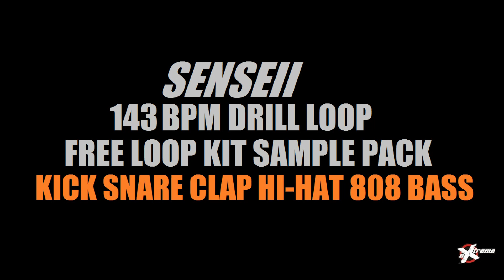143 BPM Free UK Drill Senseii Producer Loop Kick Snare Clap Hi-Hat Slide 808 Preset Pattern Stem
Free Senseii UK Drill Slide Glide Bassline Boom Bap Underground Classic Lofi Vinyl MPC Hip-Hop Trap Type Beat Trap Best Rap Groovy Drum Loop Pattern Snareroll 808 Glide Bass Loop Drumkit Sample Pack Stems Producer Drumkit Freestyle Rap Chants Riser Effect Adlibs Chants Cuts Vox Drum Drill Pattern Loop Beat Stems Pattern Sound Effect SFX Loop Producer SFX Loop Pack SFX Effect Loop Sound Effect Kit Pack 2020 Boom Bap New Free Sample Pack Untagged l No Tags Samples Hip-Hop Download 2024 sequence Drum Loops